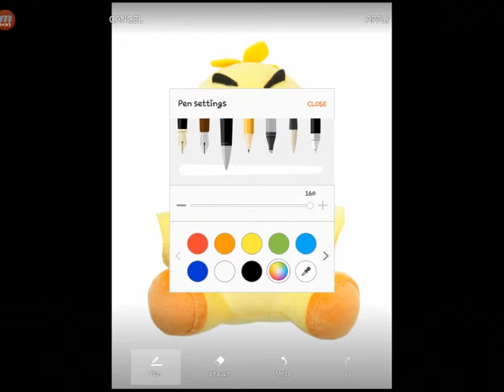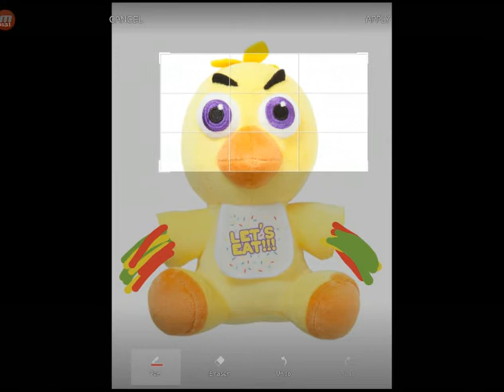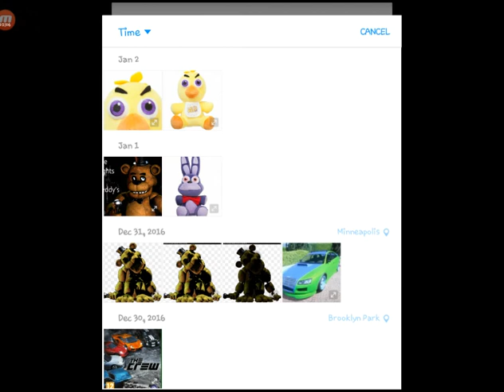Withered Chica Plush Edit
Piiiiiiizzzzzzzzzzzaaaaaaaaaaaaa